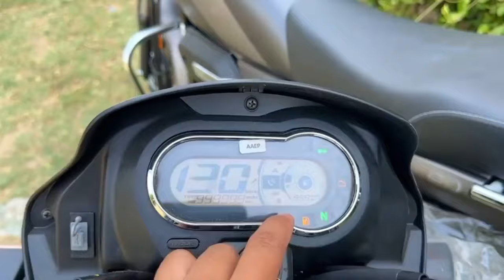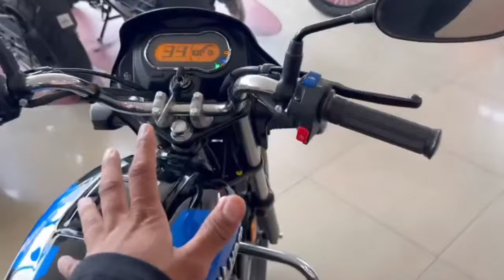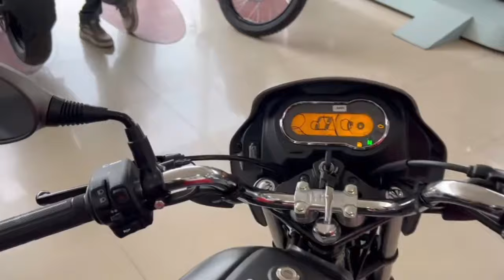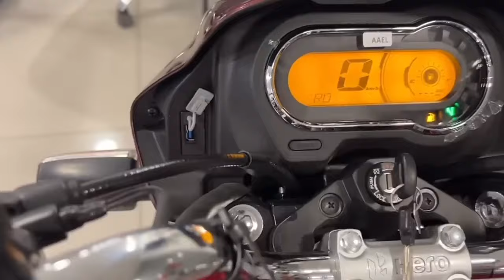splendor plus xtec 2.0 vs splendor xtec || splendor xtec 2.0 all colours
|| Dear Friends Your Welcome To My YouTube
 Channel ||

This is my new YouTube channel and I am upload a new video in every week || If you like to this video so you can also Subscribe my chanel || And I will make it sure that your trust is with me || So keep watching my all new videos on this channel ||

                                  ~ [TARUN KUMAR] ✓